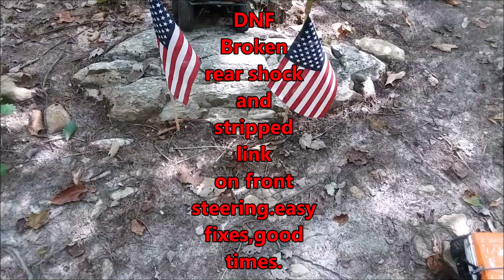SS FALL BRAWL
enjoy ;) share comment or like. I do this for fun.